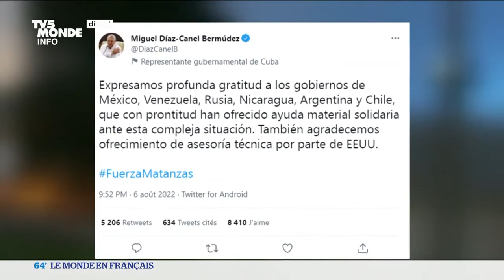incendie d'un dépôt pétrolier à Cuba : une catastrophe à des conséquences terrifiantes